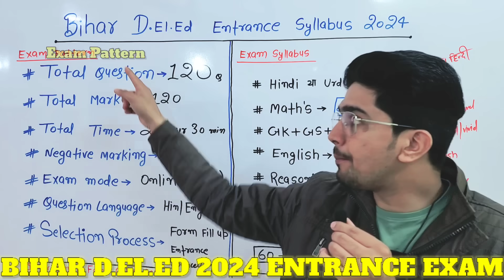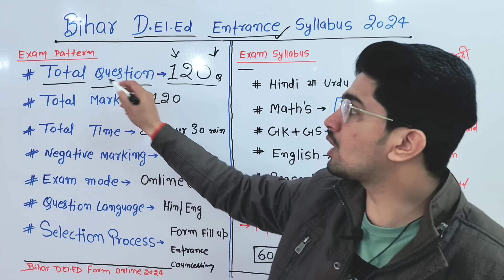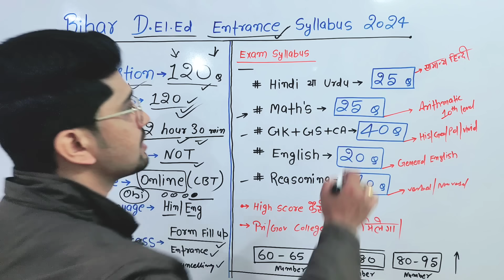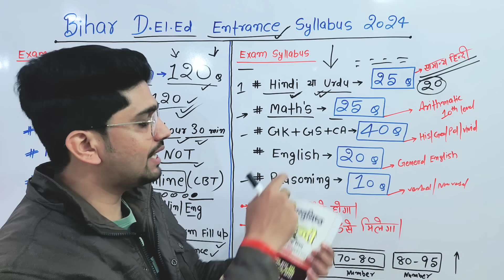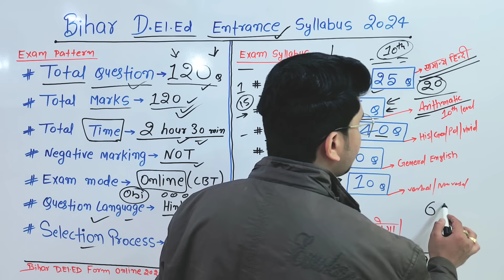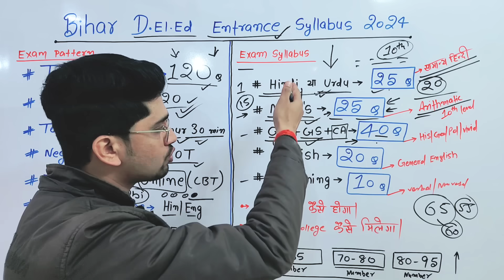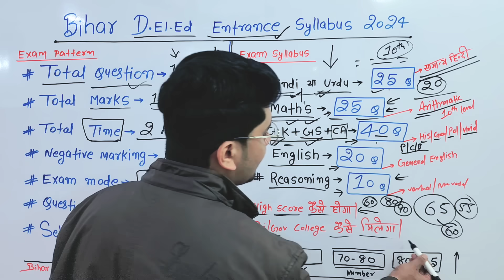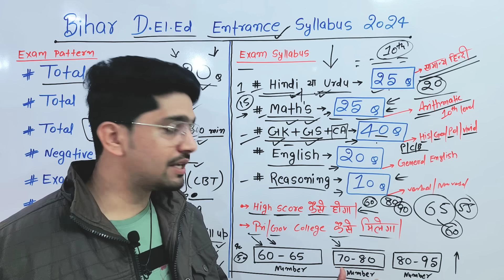Bihar D.El.Ed 2024 Orignal Syllabus | कैसे निकालें Entrance Exam | 100% Score